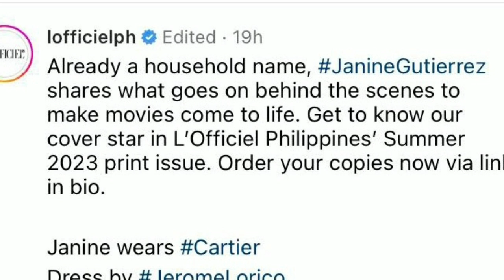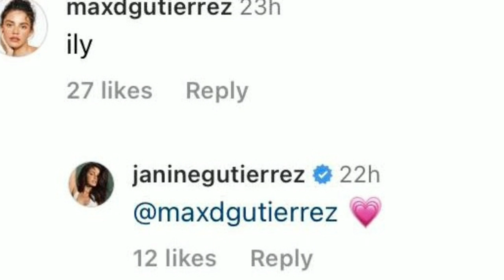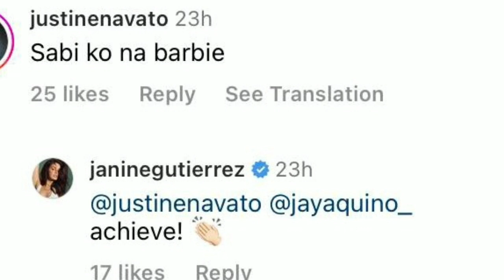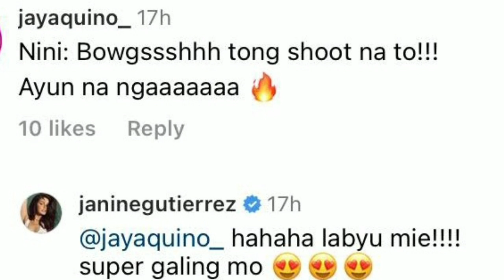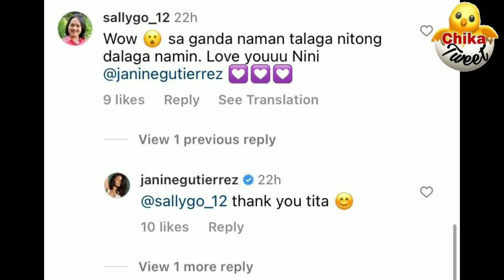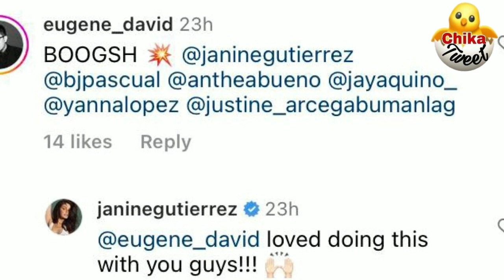KINABOG ANG LAHAT! JANINE PAK NA PAK PANG HOLLYWOOD ANG AWRA